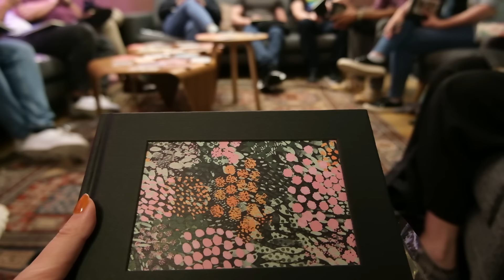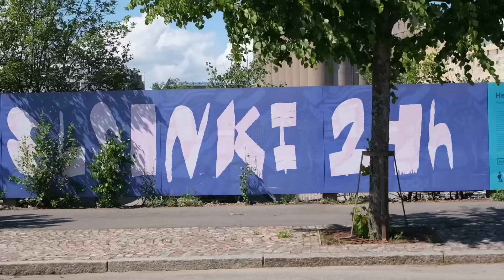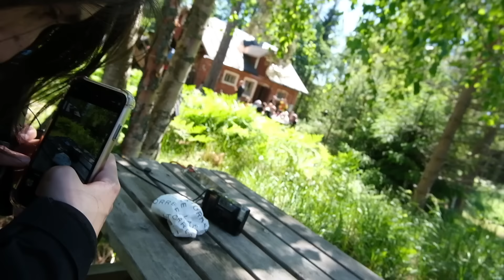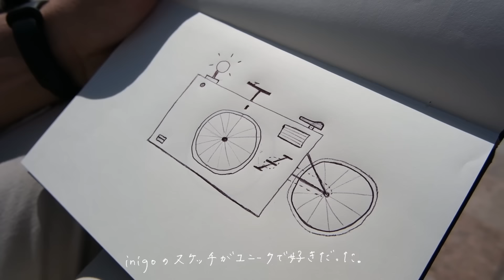きっと、このままでいい。北欧フィンランドで見つけた幸せ。Helsinki Happiness Hacks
🌱 汐音のSNS 🌱
ラジオ始めたよ↓「しおの日々ふせん」